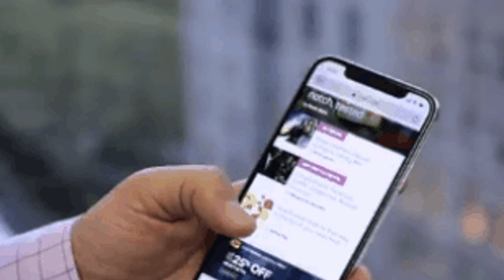Microsoft rumored to reveal Surface Book 3, Surface Go 2 this spring - CNET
All-time favorites

2:31